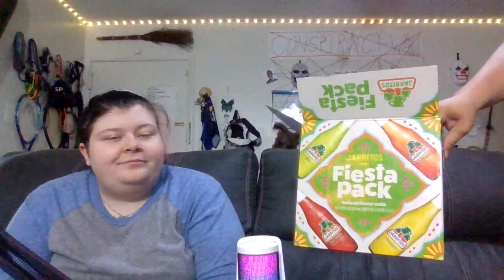We tried the fiesta pack of Jarritos! (With special guest!)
Hey everyone! Welcome back to the channel! Today we are testing out 12 flavors of Jarritos. I'm not sure if thats all of them but its a lot!
Special guest is our cat *Gypsy*